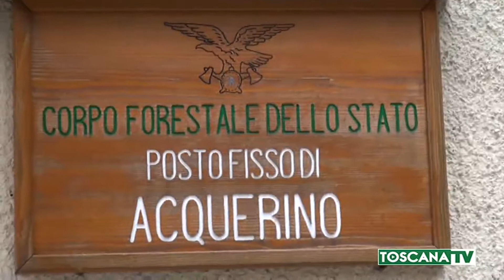2019-10-16 PISTOIA - AUTO FINISCE IN UN DIRUPO NEL PISTOIESE, 2 MORTI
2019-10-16 PISTOIA - AUTO FINISCE IN UN DIRUPO NEL PISTOIESE, 2 MORTI